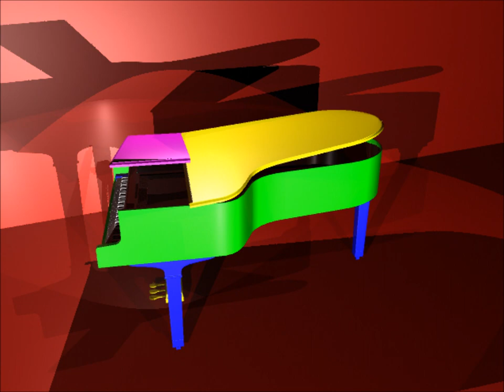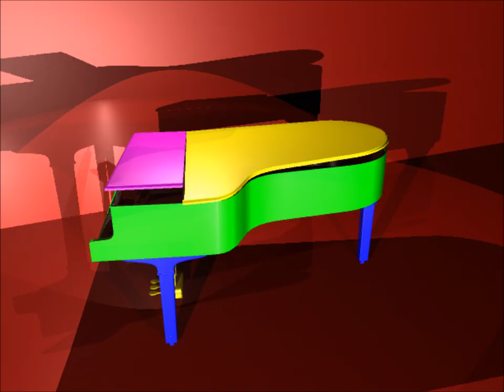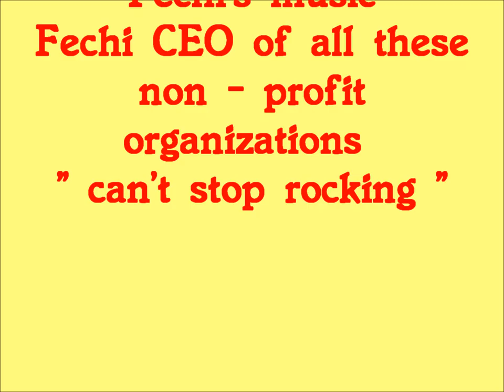can't stop rocking youtube